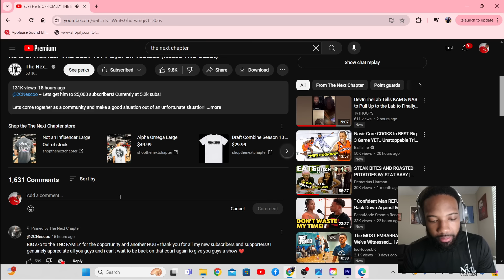The Most MENACING 1v1 Debut ever RECORDED...Nesco vs Stephon!